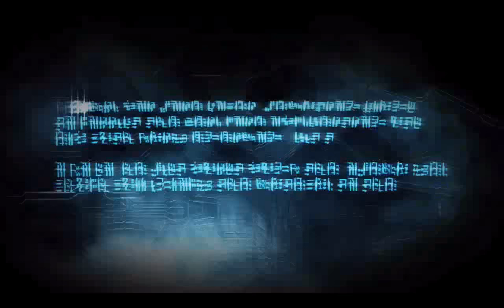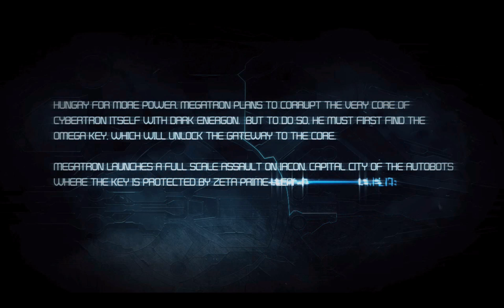Let's Play - Transformers: WFC Part 5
And here we take control of Megatron once again and go for Zeta Prime!